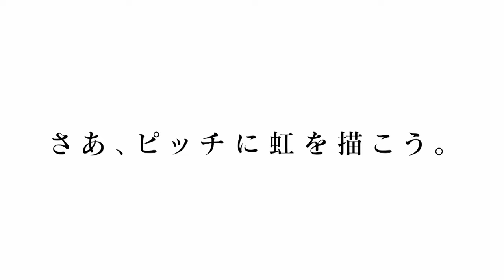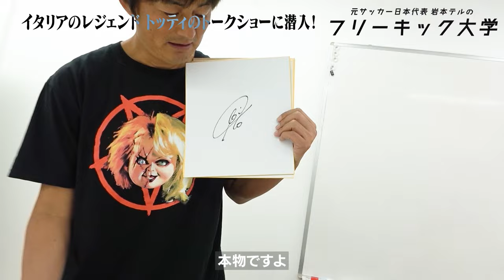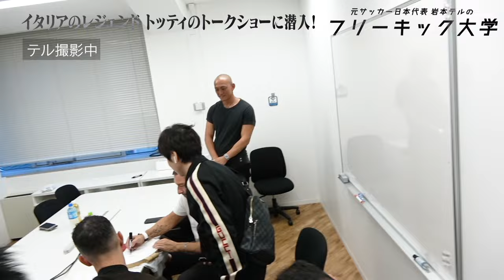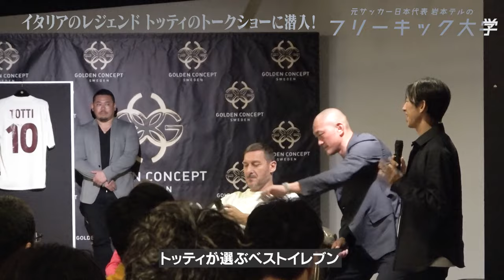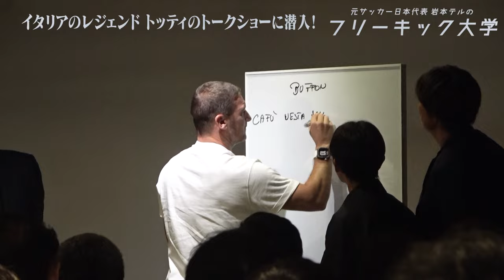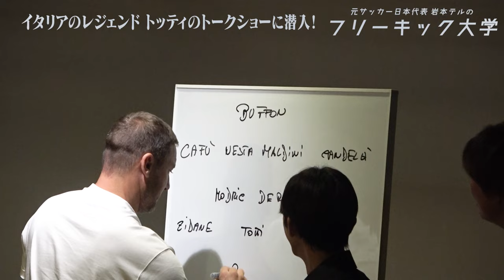【本物】ローマの王子様トッティに会ってきた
イタリア代表のレジェンドで、ローマの王子様ことトッティとお仕事してきました。
裏側を色々撮ったので素のトッティが観られると思います。
かっこよかったなぁトッティ。

【岩本テル　プロフィール】
岩本輝雄
1972年5月2日、神奈川県横浜市金沢区出身。
ベルマーレ平塚を皮切りに名古屋グランパスエイトを退団するまで
6チーム（ベルマーレの前身、フジタを除く）に在籍した。
 2004年に名古屋グランパスエイトを退団後、約2年間選手生活から遠ざかっていたが、
2006年10月、ニュージーランドのオークランド・シティFCと契約を結び、
12月に行われたFIFAクラブワールドカップのオセアニア地区代表として2試合に出場した。

【在籍チーム】
1991年ー1993年　フジタ
1994年ー1997年　ベルマーレ平塚
1998年　　　　　 京都パープルサンガ
1999年　　　　　 川崎フロンターレ
2000年　　　　　 ヴェルディ川崎
2001年ー2003年　ベガルタ仙台
2004年　　　　　 名古屋グランパスエイト
2006年　　　　　 オークランド・シティ

【リンク】
岩本輝雄オフィシャルblog